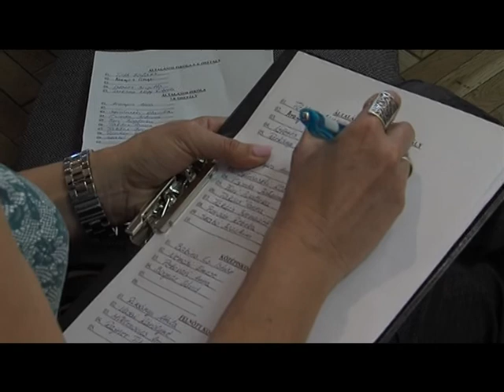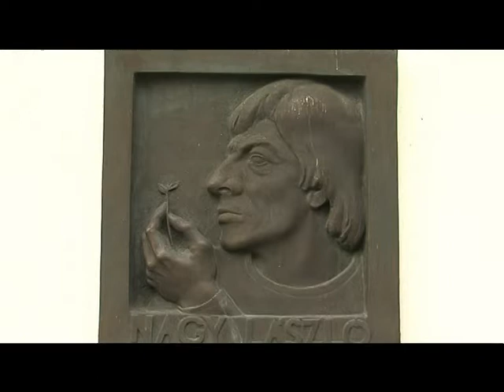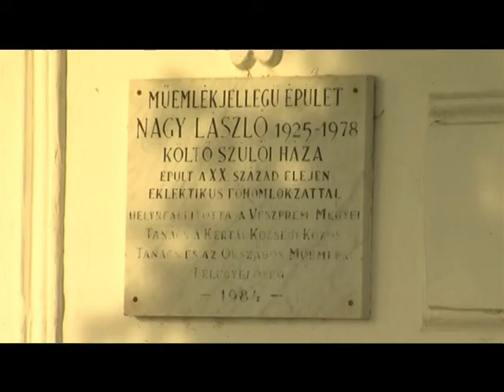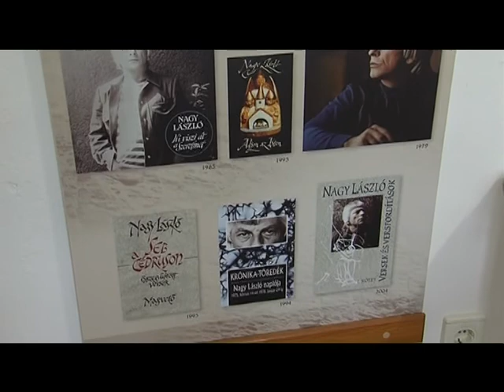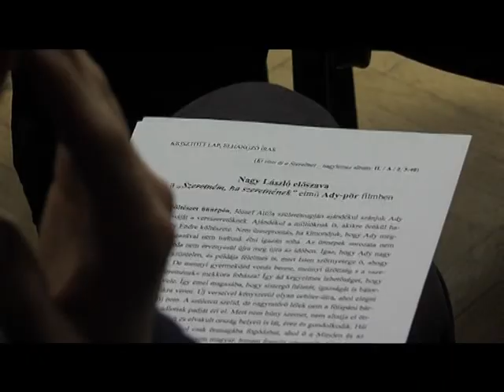36 Nagy László Vers és Prózamondó Találkozó Magazin 2015.04.20.